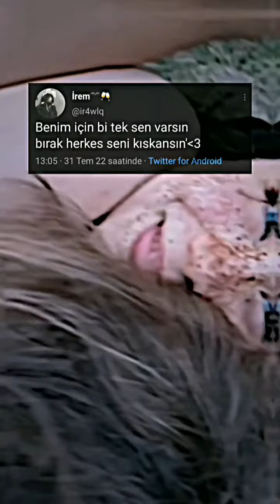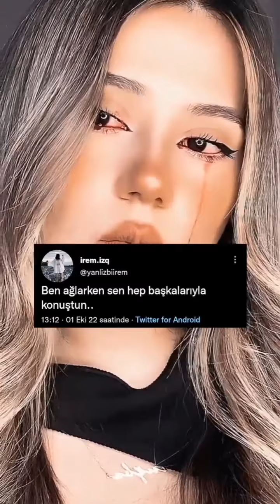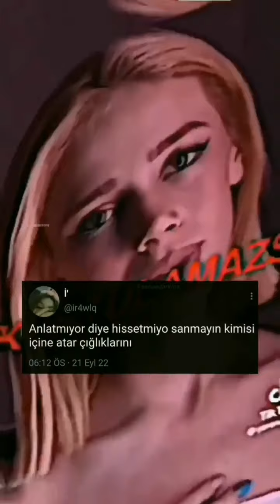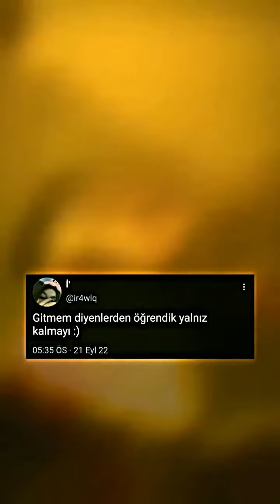Tiktok twitter akımı#12